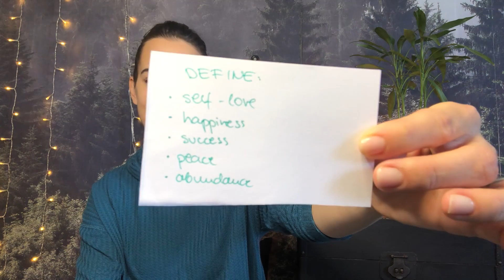Day 4 - 30 Days Journey to Self Love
Day 4!

Today, we are writing a lot.

While you were watching this video, what came to your mind? What do you want to define?

Trust that, trust yourself. :)

Did you had a new realization? Let me know. ^^

Coach Bebi